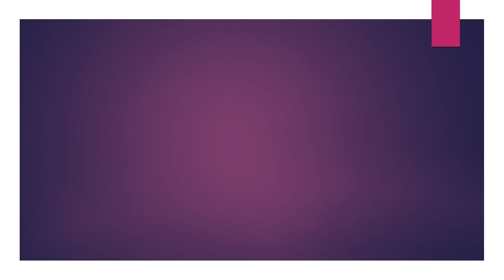УЧИЛКА В ШОКЕ. ПОВТОРЕНИЕ МАТЬ ЗАИКАНИЯ./TEACHER IN SHOCK. REPEAT MOTHER STUTTERING.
А ВОТ ЕЩЁ НАШИ КАНАЛЫ:
НОВЫЙ КАНАЛ НАШЕЙ МАМЫ: